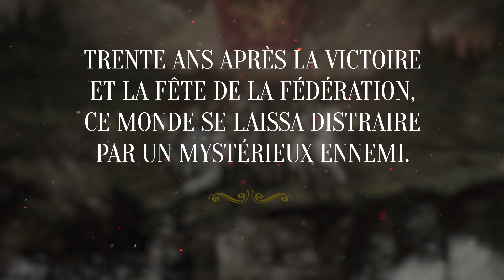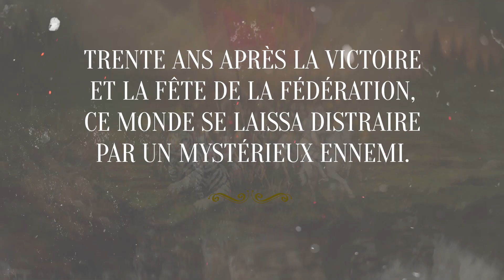Les Chants de Nihil - Entropie des conquêtes éphémères (Lyric video)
LES CHANTS DE NIHIL - Entropie des conquêtes éphémères

From the upcoming album "Le Tyran et l'Esthète", to be released by Les Acteurs de l'Ombre Productions on January 22nd 2021.